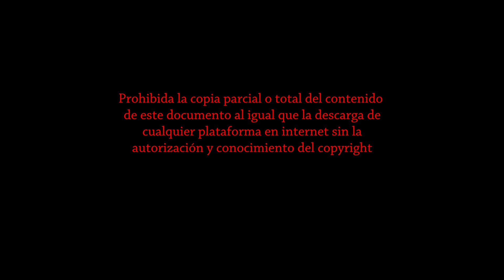Viernes de Dolores Real e Ilustre Hdad. Ntra. Sra. de los Dolores Procesión Penitencial Gandia 2024